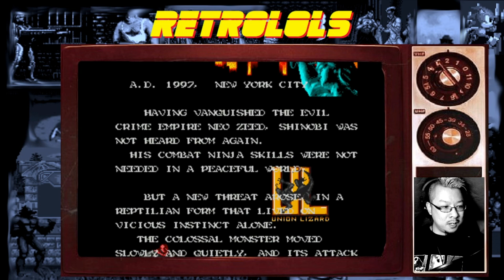RetroLOLs - Shadow Dancer: The Secret of Shinobi /シャドー・ダンサー ザ・シークレット・オブ・シノビ [Sega MegaDrive/Genesis]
Shadow Dancer: The Secret of Shinobi (シャドー・ダンサー ザ・シークレット・オブ・シノビ), also known simply as Shadow Dancer, is a side-scrolling action game developed and published by Sega for the Sega Mega Drive in 1990